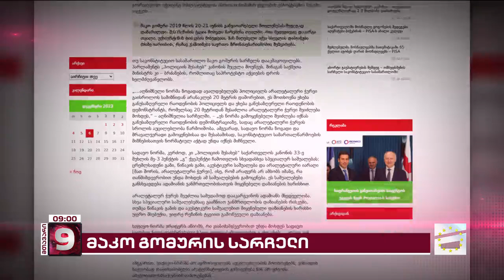მთავარი 9 საათზე - 06.12.2023